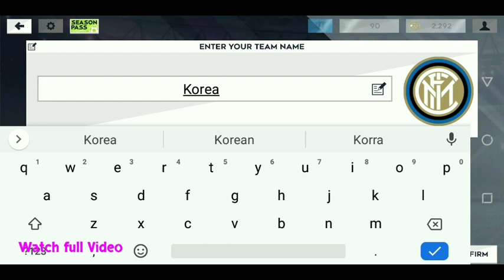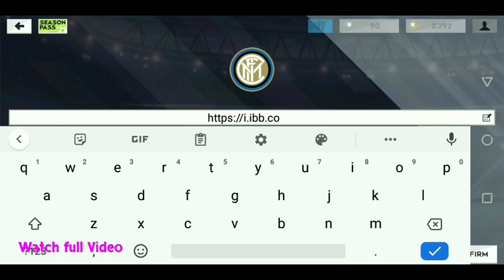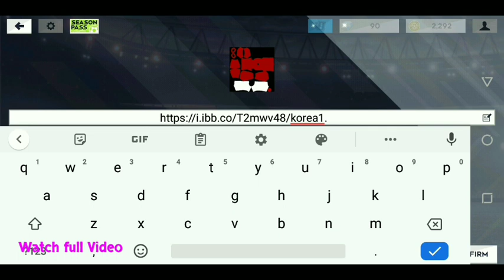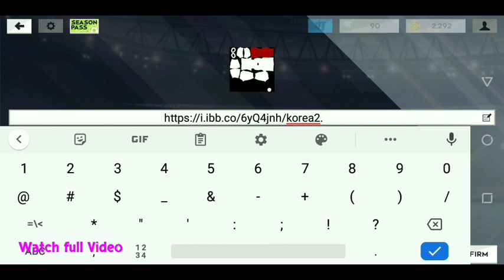Make South Korea National Team Kits & Logo 2020/21 DLS 2021 | Dream League Soccer 2021 Kits & Logo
In this video, you can get a URL of the kit and logo of your favorites Team for dream league soccer 2020.

Dream league soccer is a soccer game made by first touch games, Which we can download and play on android & ios devices.